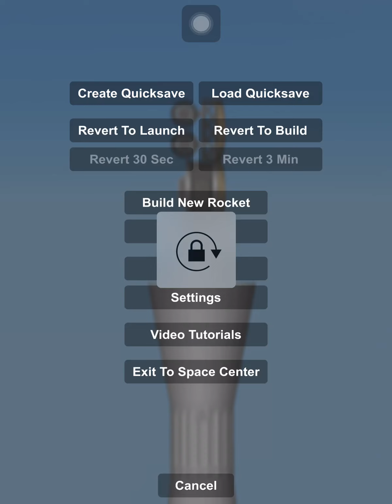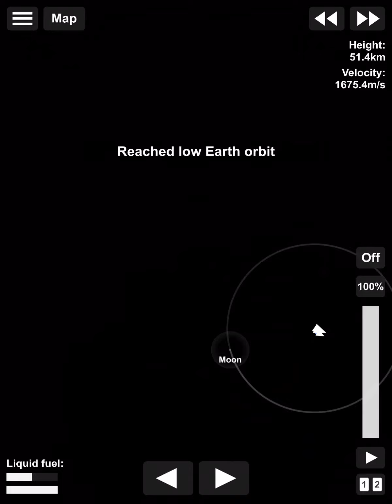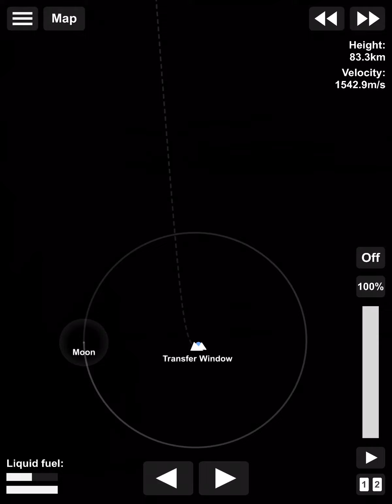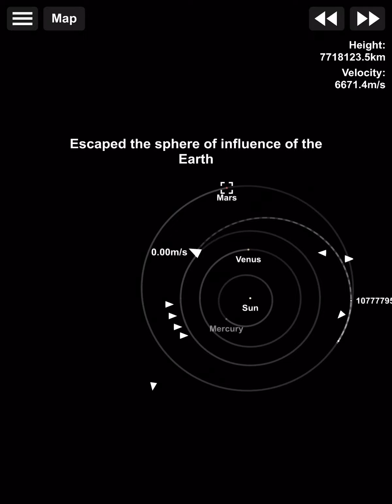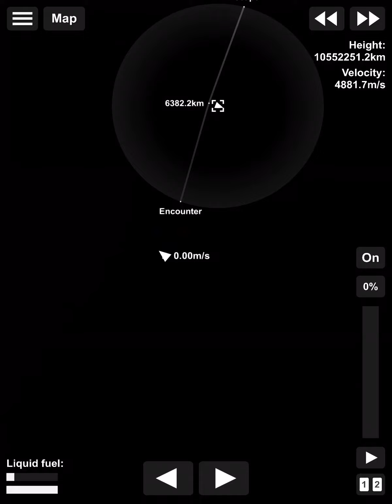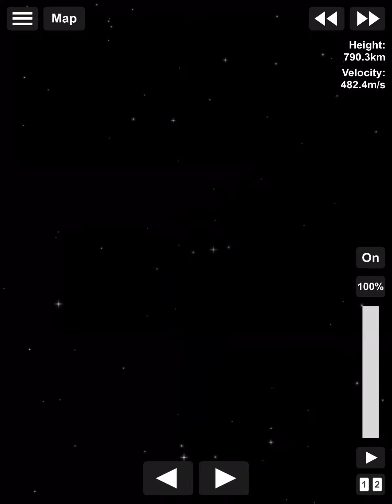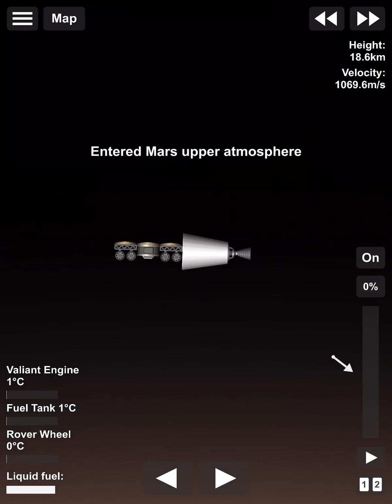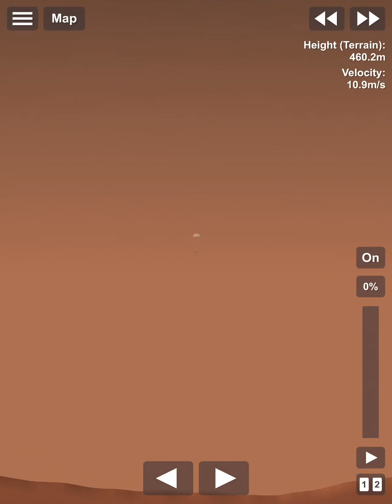I went to Mars with the moon rocket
SUB 4 MOREEEEEEEEEE